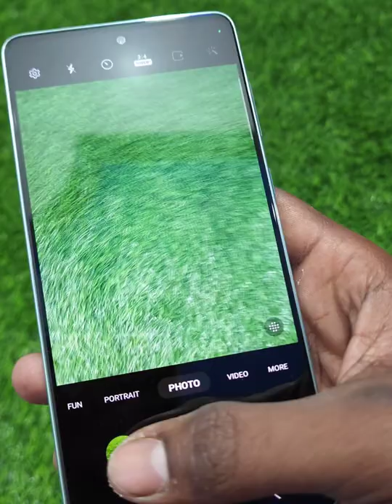Samsung Galaxy A73 5G Unboxing & 108 MP Camera Test